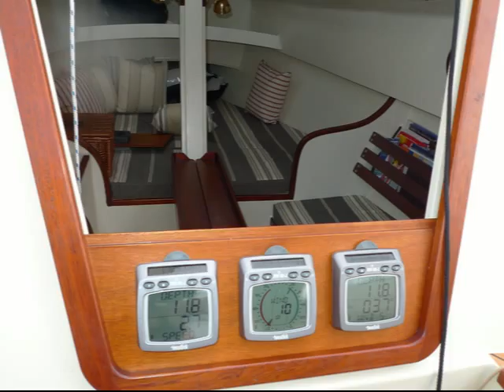BC20 Cardigan Bay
Swallowboats' BayCruiser 20 sailing in Cardigan Bay